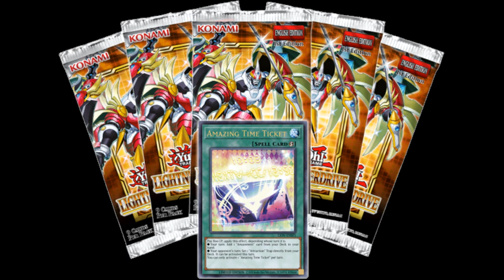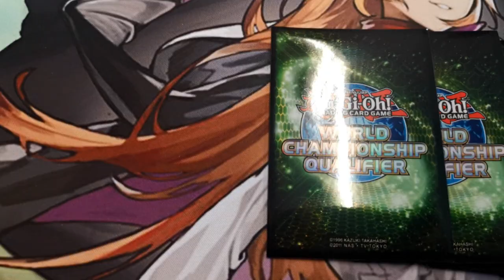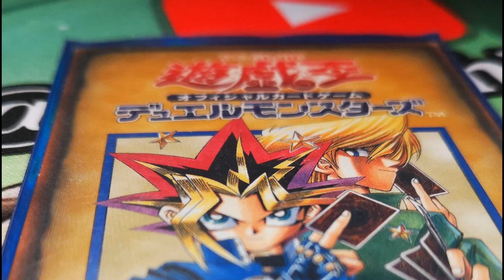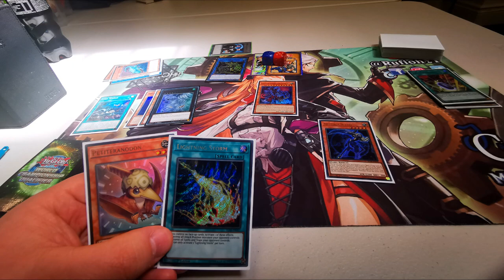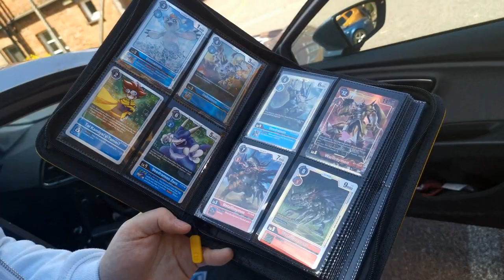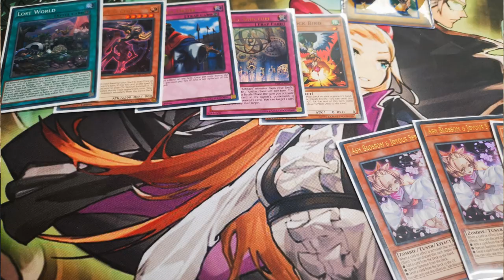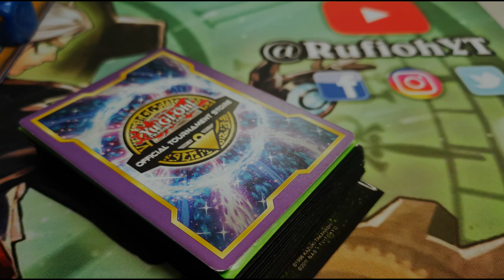Yu-Gi-Oh! TCG - Build the Wall: Lightning Overdrive Pre-Release - The Locals Vlog - 2021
For today's Event Vlog we are back at Manascrew locals in Northampton - we are in for the Lightning Overdrive (LIOV) pre-release event with our Go-Second Lost World Dino deck. We already have the Scrap Raptors, let's get ready for the next chapter.